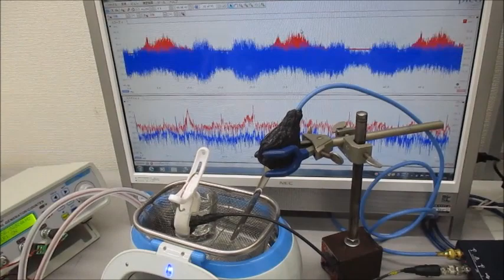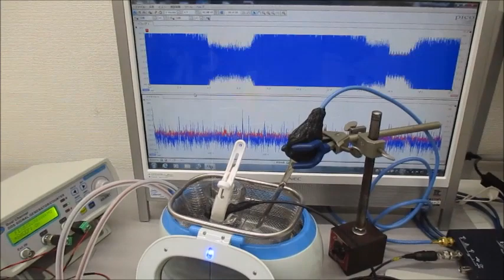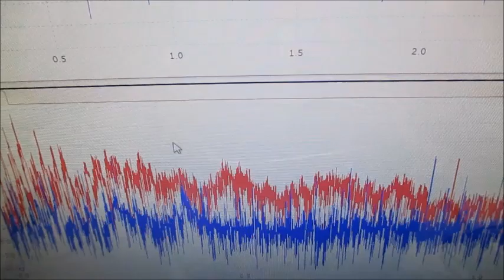超音波プローブを利用した超音波制御システム ultrasonic-labo